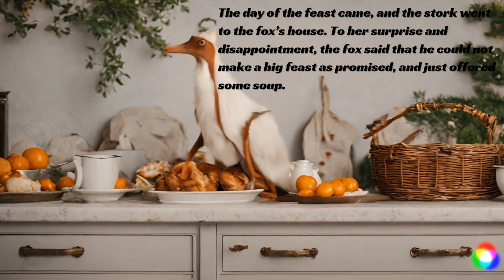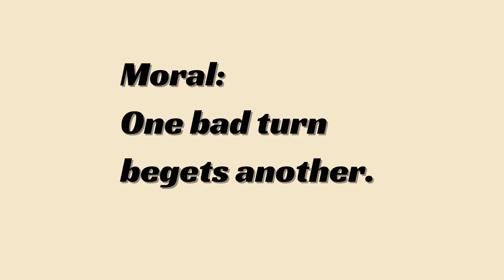The Cunning Fox 🦊 & the Clever Stork | English learning stories| stories for kids| learn English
stories for kidsFox and strockus newsfox and stork story in englishpreschool learningbedtime storiesgraded readerlearn englishwooenglish learn english through storygoldilocks and the three bearsstories in english4k story in englishenglish stories for kidsfairystory for kidsfairy tales englishinteresting story in english